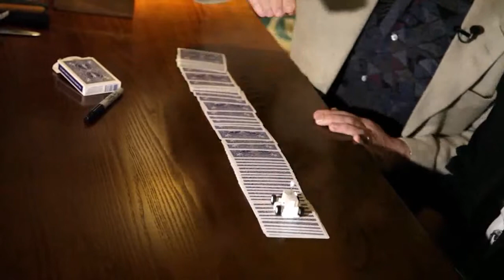MORE ICANDY #2 BY LEE SMITH AND GARY JONES ON DVD - DAYTONA MAGIC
Starring Lee Smith and Gary Jones, "More iCandy also stars some amazing magicians from around the world including James Brown, Arnel Renegado, Mike Stoner and Brendan Rodregez. On this 2 DVD set, you'll learn some fantastic, practical magic that is used by all of these performers in their live commercial work!